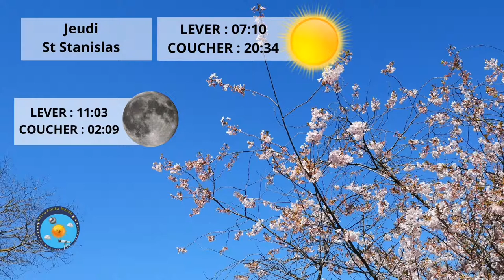La météo nationale du 11.04.2019 par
Les températures vont nettement baisser en fin de semaine et pour ce week-end en raison de l'orientation du vent au nord-est. Les gelées seront de retour, au moment où la végétation est particulièrement sensible à cette époque de l'année. Voici ce qu'il faut savoir.
Les températures sont à peu près de saison depuis le début de la semaine sur la France, avec un temps instable propice aux averses et aux orages de printemps, parfois porteurs de grêle. Mais le temps s'apprète à changer avec la descente d'une masse d'air arctique issue de Scandinavie. Cet air froid conditionnera le temps de la fin de semaine, avec le retour des gelées.

Vers un nouveau risque de gel

Déjà la semaine dernière, des températures proches de -3°C avaient obligé certains viticulteurs du Val de Loire a utiiser des chaufferettes entre les vignes afin de limiter les dégâts du gel. Depuis, les températures sont remontées dans les moyennes de saison, mais vont à nouveau chuter dès vendredi.

Un vent de nord-est, descendant de Scandinavie, va envahir la France, et plus généralement l'Europe de l'ouest. Les orages actuels seront repoussés dans l'extrême sud-est de notre pays et en Italie, tandis qu'un temps plus sec s'imposera. Dans cette configuration, la bise limitera la hausse diurne des températures, qui seront de 3°C à 5°C sous les moyennes ce week-end, malgré la présence de belles éclaircies. Le jour le plus froid sera le dimanche des Rameaux.

Il faudra surtout se méfier des gelées nocturnes entre vendredi et lundi matin, avant un rapide redoux. A la faveur d'un ciel nocturne qui s'annonce plutôt dégagé sur les régions du centre-ouest et du nord, les températures pourraient descendre entre 0°C et -4°C selon les régions. La nébulosité nocturne éventuelle ainsi que la présence du vent pourraient limiter la baisse des températures : en effet, le brassage de l'air par le vent évite un rayonnement nocturne trop important. Ce principe est d'ailleurs reproduit dans certains vignobles par l'installation de petites éoliennes qui brassent l'air la nuit.

Des températures en "montagnes russes"

Les températures attendues ce week-end ne seront à priori pas dans les valeurs records : le gel tardif en première quinzaine d'avril survient en moyenne une fois tous les trois ans, avec, parfois, des rigueurs dommageables à l'arboriculture : ainsi, les années 1986, 1991, 1997, 2003, 2006 et 2017 ont connu des températures s'abaissant jusqu'à -6°C en plaine (Reims, Nancy et même dans l'intérieur provençal), provoquant alors des dégâts aux vignes et aux vergers.

Après ce week-end très frais, les températures vont vite grimper dès lundi en raison de l'orientation du vent au sud, faisant remonter de nouvelles averses orageuses. Les températures, jouant aux montagnes russes, retrouveront alors les niveaux de saison tout au long de la semaine prochaine, avant une nouvelle baisse possible pour Pâques.